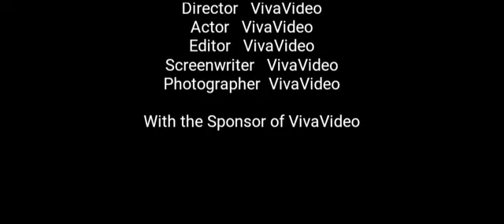Minecraft – Pocket Edition v0 17 0 1 Minecraft Animations free for android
Our latest free update, The Boss Update, includes the Wither, ocean monuments, slash commands, and ADD-ONS. where you can try some examples for free. And don't miss the Campfire Tales skin pack for mythical monsters, horrible hauntings and other strange sightings this October!
Game specification:
Game specification:
Name : Minecraft: Pocket Edition
Developed by: Mojang
Category: Arcade
Version: 0.17.0.1
Released: November 4, 2016
Size: 67 M
Download the game from the below given link and enjoy.
Google Play or Apk Download & Data Download

Game Features:

New 3D graphics show even more detail on your machinery!
Plant and harvest five different crops: Wheat, canola, corn, sugar beet and potatoes
Sell your crops in a dynamic market